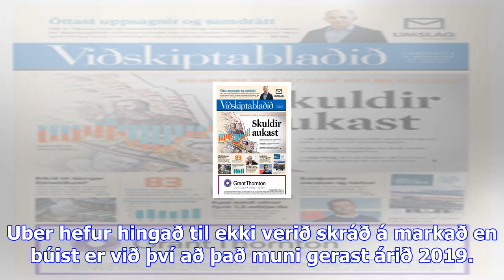Vilja kaupa uber á 30% afslætti - viðskiptablaðið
Japanska fyrirtækið SoftBank er sagt ætla að gera kauptilboð í hlutafé Uber á um 30% afslætti miðað ...